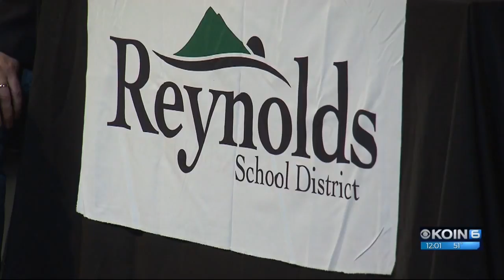Merkley, Wyden talk gun control at Reynolds HS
Oregon's senators met with students at Reynolds High School, a school that experienced gun violence firsthand